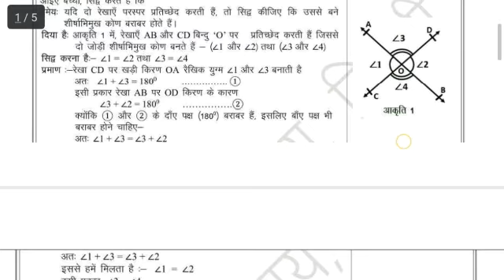9th Maths Worksheet 23 Solution | Class 9 Maths Worksheet 23 | Hindi medium | Worksheet 26 August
9th Maths Worksheet 23 Solution | Class 9 Maths Worksheet 23 | Hindi medium | Worksheet 26 August

9th Class All worksheet Playlist link